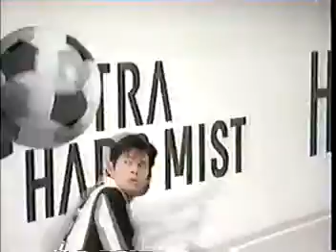資生堂HG CM 織田裕二